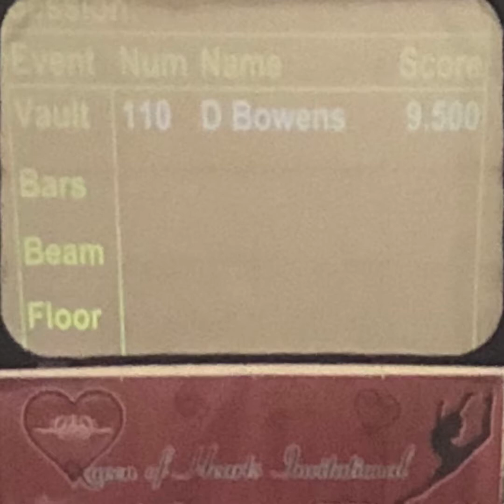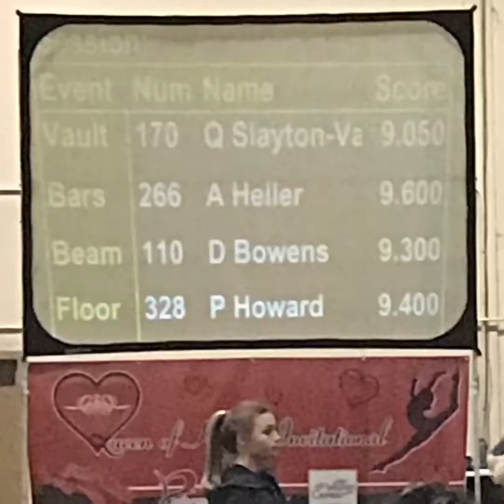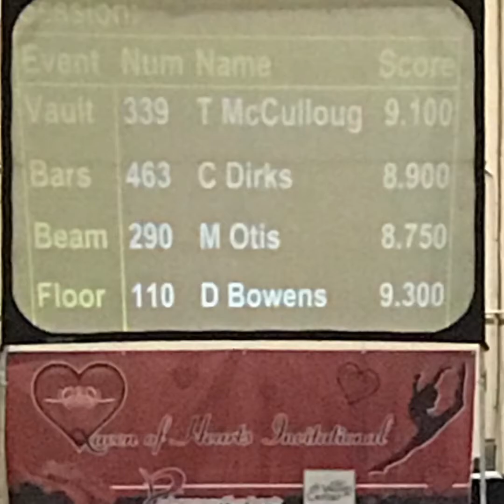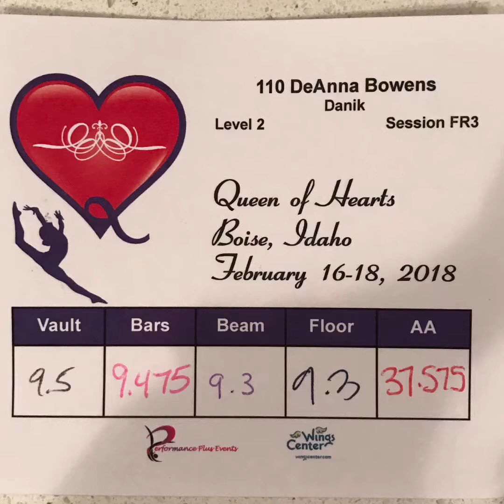Queen of Hearts - 02.16.18